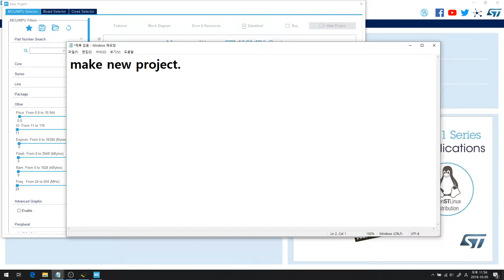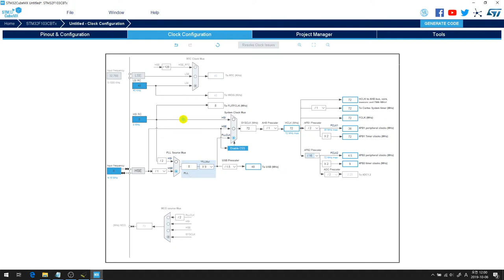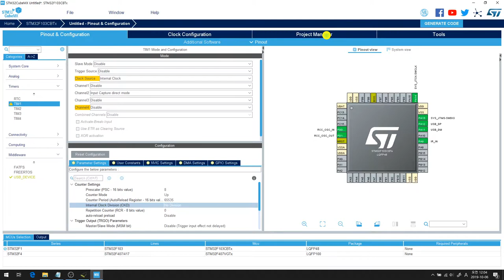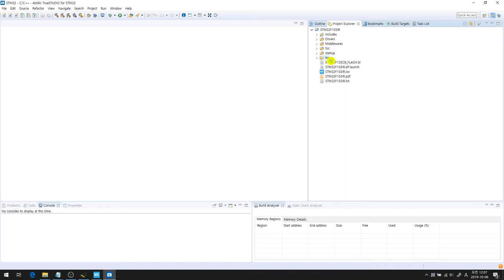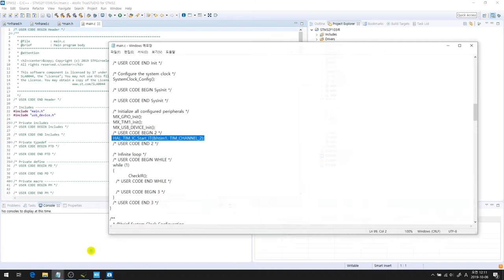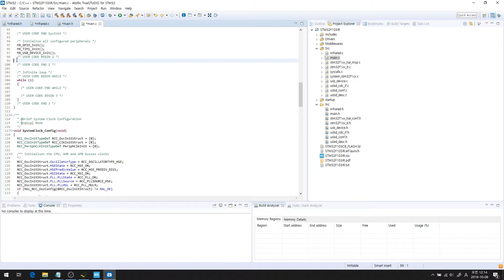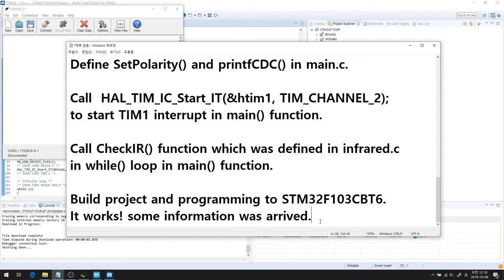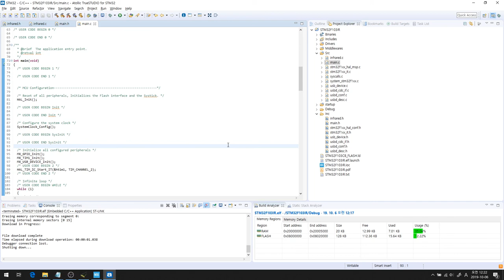IR remote control code analyzer using STM32F103.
Lots of remote controllers use IR NEC Format. This video shows how to make the project which analizing IR remote controller's signal. This project used the microcontroller STM32F103C8T6. This project shows the information about the IR remote controller's signal pulse. It presents the length of low perido and high period of the signal. It also presents the code of IR remote control which uses NEC Format and the length is 32 bit.

In video two parts were mistyped.
First mistyped  is in clock setting. "Set clock HLCK 72MHz" is not correct. HCLK is correct.
 Second is about TIM1's Counter period. 65536 was not correct. It should be 65535. Even though in notepad I typed 65536,  I entered 65535  in STM32CubeMX.